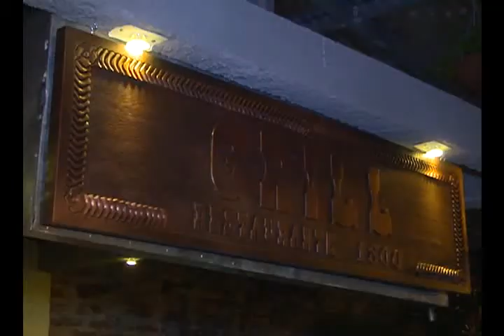Restaurante camagüeyano 1 800 se ubica entre los mejores del país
La ciudad de  Camagüey demuestra cada día sus potencialidades no solo para el turismo de tránsito, sino de ciudad. A este propósito contribuyen los negocios particulares, además de la infraestructura del Ministerio de Turismo. El restaurante 1 800, es el único de la provincia que tiene contratos con tres agencias de viajes.

Los detalles los trae la periodista María del Carmen Fuentes